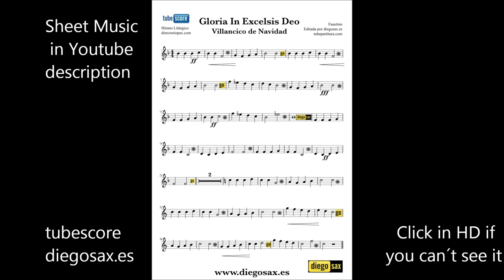Gloria In Excelsis Deo Video Sheet Music Sax Flute Violin Soprano Viola Tenor Trombone Cello Oboe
+Sheet music for sax, trumpet, flute, violin, piano, viola, cello, clarinet, trombone, bassoon, soprano, tenor, horn... in
Best Regards.